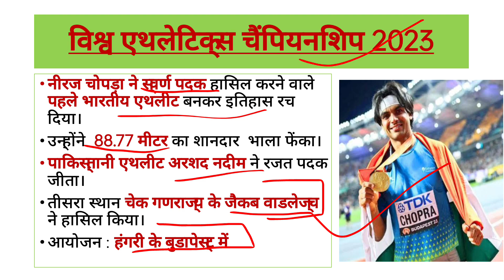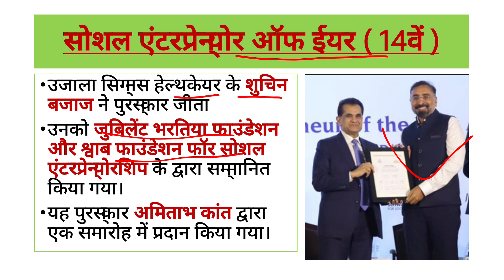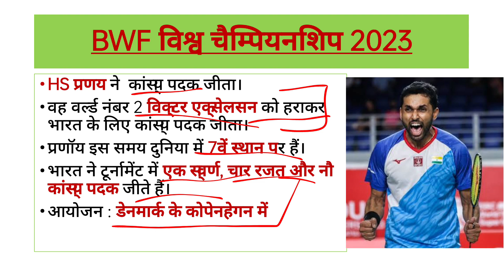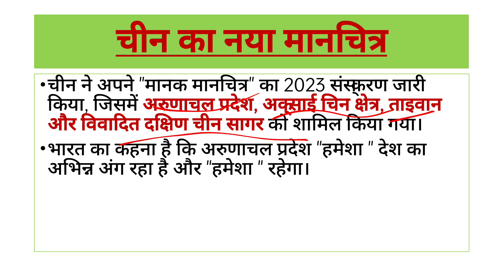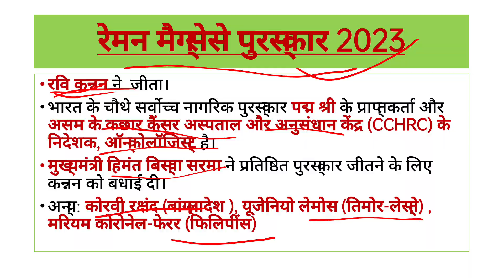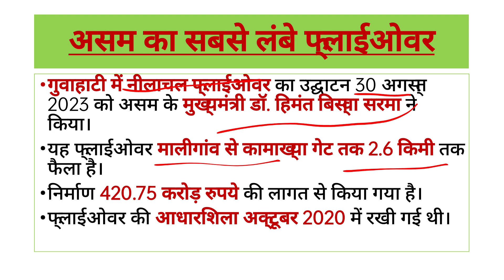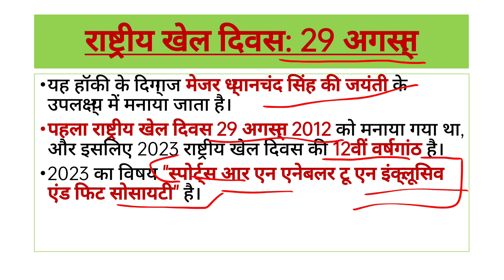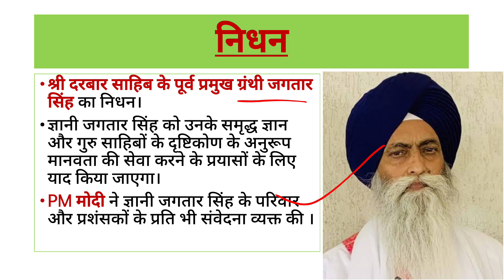Weekly Current Affairs 27th August - 2nd September 2023 । Current Affairs ।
27 August - 2 September 2023 Current Affairs
Current Affairs 27 August - 2 September
Weekly Current Affairs of last Week of August
Last week of August Current Affairs
Current Affairs for SSC MTS railway banking state PCS TEACHING EXAM JSSC CGL JPSC UPPSC UPSC exam